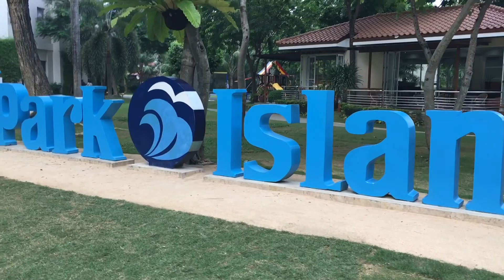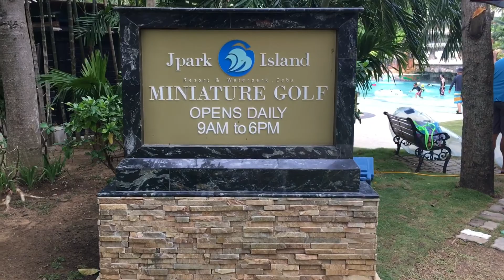JPark Island & Waterpark Excursion, Part 1